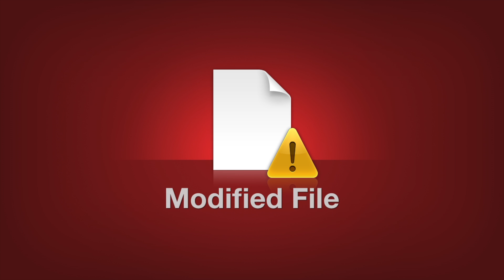BHSIMA 2014 Band Camp HD Youtub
2014 Burbank High School Marching Band